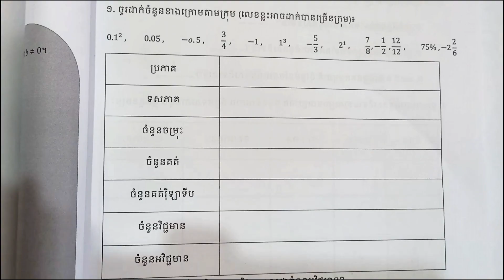G8C1E1 - លំហាត់ទី០១ | មេរៀនទី១​ ចំនួនសនិទាន | គណិតវិទ្យាថ្នាក់ទី៨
លំហាត់ដកស្រង់ពីសៀវភៅកិច្ចការផ្ទះ គណិតវីទ្យាថ្នាក់ទី៨ របស់វិទ្យាល័យព្រះស៊ីសុវត្ថិ